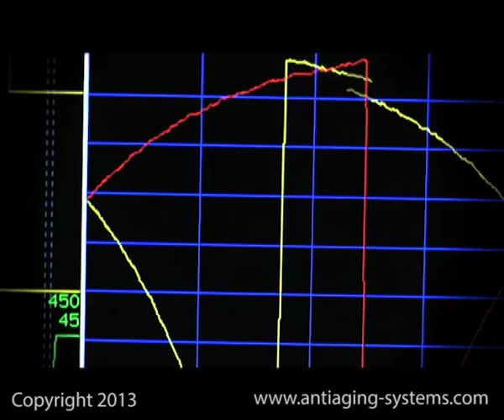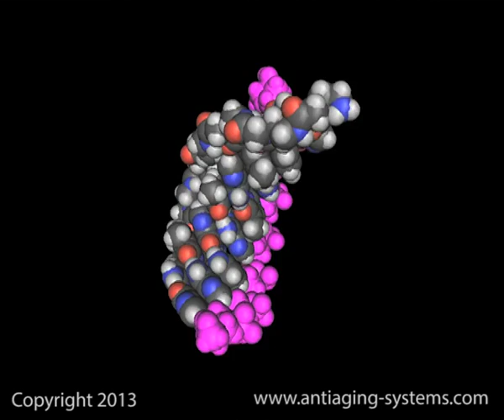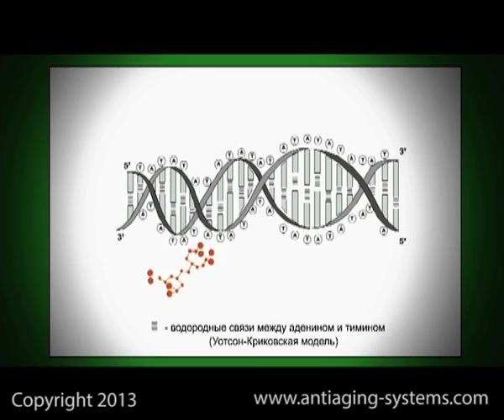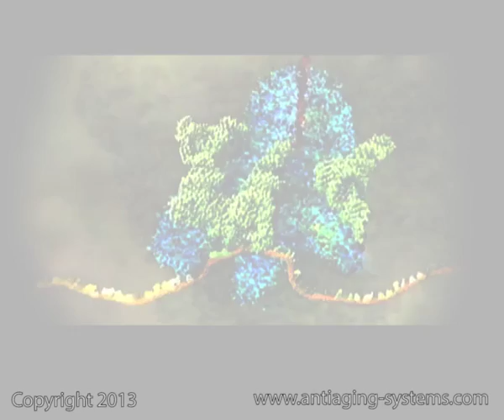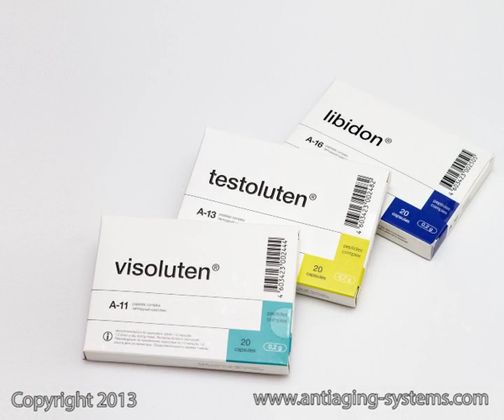Introducing The Peptide Revolution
Introducing The Peptide Revolution - A video about the development of Peptides during the cold war. Russian leadership noted 'Premature Aging Syndrome' in personnel working in certain dangerous conditions and provided the resources for Professors Khavinson and Anisimov to make groundbreaking discoveries. Today Peptides are routinely sold over the counter in Russia and it has taken the West many years to understand and take note of it's interesting properties and effects of the Peptide Revolution.